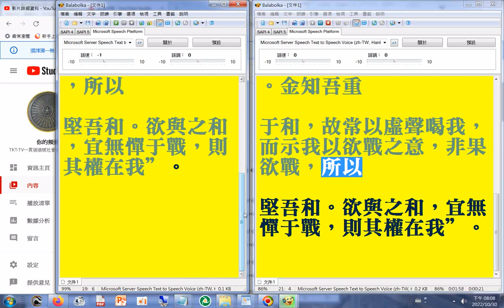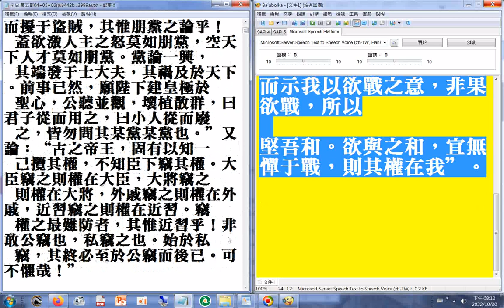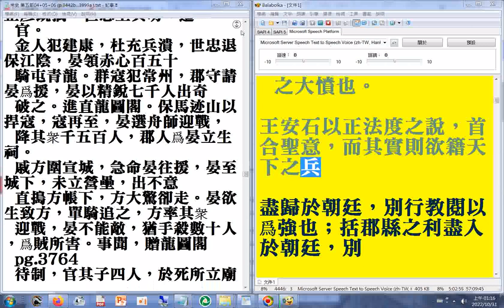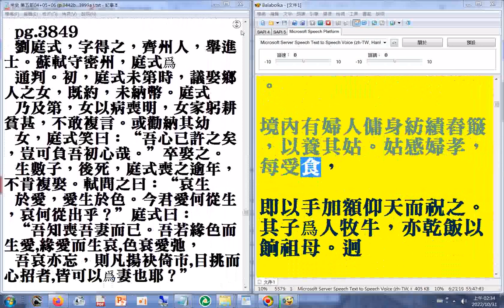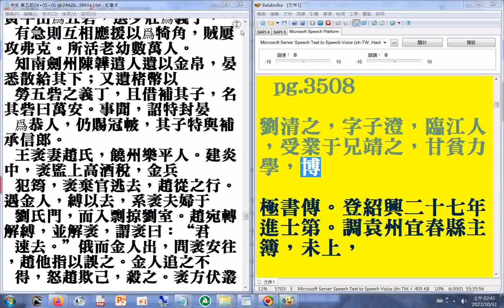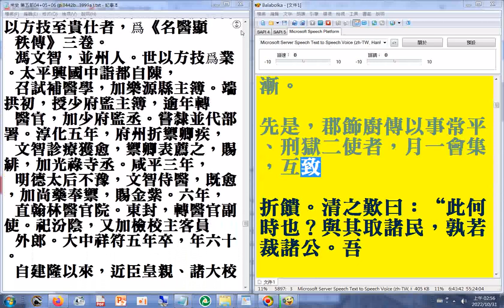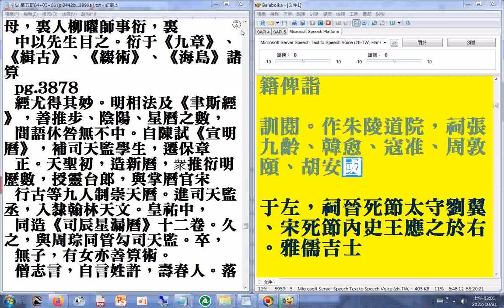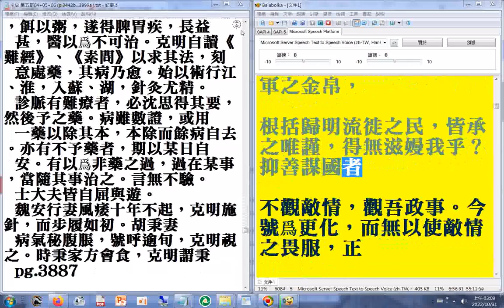第五部05 p.3442a ...3511a#二十六史全文逐字唸使用電腦報讀程式#Balabolka朗讀逐字唸，部分破音字讀音有誤請見諒+瀏覽P.4191a